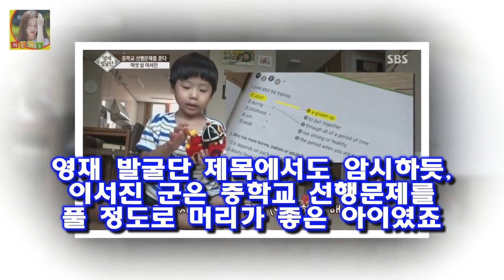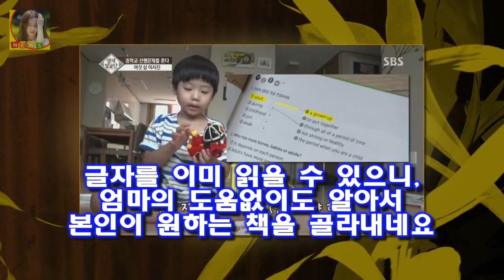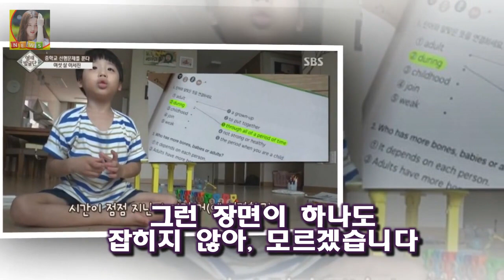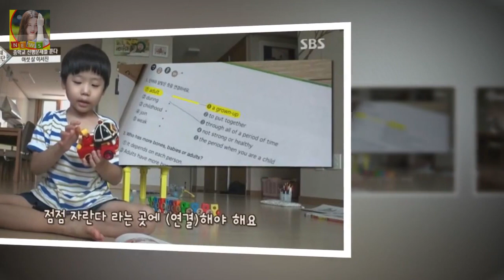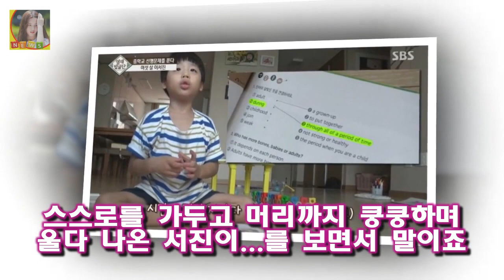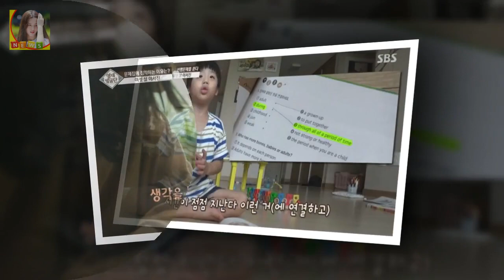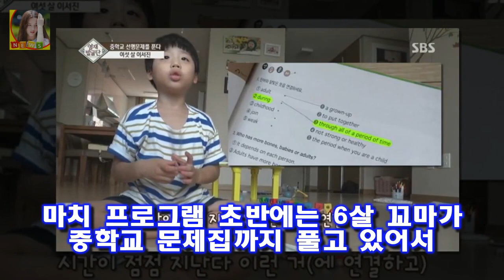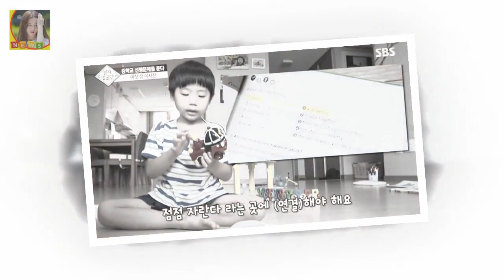영재발굴단 문제집(학습지)에 집착하는 이서진(6세) 정답이 있는 문제집은 독! 서진이는 여섯살인데 화면에서 보듯 저런식을 단어와 연결되어 뜻을 찾는 문제집을 풀더라구요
지난주엔 8살 초등학생임에도 불구하고 11개 학원을 다니고 있는 안세윤 양과 오늘의 주인공인 6세 영재 이서진 군이 출였했었습니다
영재 발굴단 제목에서도 암시하듯 이서진 군은 중학교 선행문제를 풀 정도로 머리가 좋은 아이였죠
수학 우주 영어 미술 과학..
휴~ 미술 빼고 가장 어렵고 싫어하던 것들만 좋아하는 서진이.
서진이는 여섯살인데 화면에서 보듯 저런식을 단어와 연결되어 뜻을 찾는 문제집을 풀더라구요

공개된 포스터 속 권상우와 최강희는 시크함은 물론 미스터리한 매력까지 물씬 풍기고 있다 추리2 최강희X권상우 커플 포스터..시즌1 넘는 공조 케미- 스타뉴스 :
박형일은 연예인이 아닌 일반인임에도 다양한 모습을 보여주며 자기야 백년손님을 대표하는 인물이 되고 있다 박형일 마라도사위 직업 :
완다와 거상 예약발매 시작...가격은?  플레이스테이션4 게임인 완다와 거상의 한국어판이 정식 발매됐다:
[Oh!쎈 컷] 미션 임파서블: 폴아웃 액션 히어로 톰 크루즈의 귀환  미션 임파서블: 폴아웃은 시리즈 사상 가장 강력한 미션을 수행하기 위해 돌아온다:
블랙 송승헌 연기력 논란? 줄거리 저승사자 고아라 생사예측 미스터리 드라마  블랙은 송승헌이 처음으로 장르물 드라마에 도전한 작품: